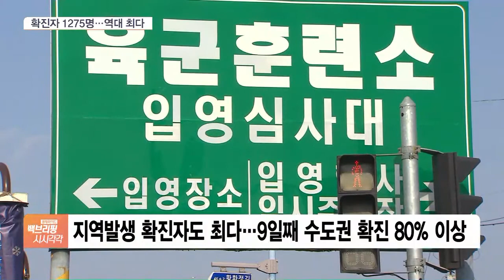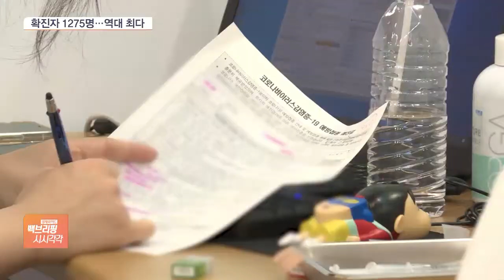2학기 전면등교 강행…19일부터 고3 접종 실시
[앵커]

코로나19 속보 전해드립니다.

하루 확진자가 1,200명대까지 치솟은 가운데, 정부가 2학기 전면등교를 예정대로 시행하기로 했습니다.

방학기간 예방과 방역에 총력을 기울이겠다는 건데, 수능을 앞둔 고3 수험생은 오는 19일부터 접종을 시작합니다.

손석우 기자, 정부가 기존 방침대로 2학기에 전면등교를 실시하겠다고 밝혔군요?

[기자]